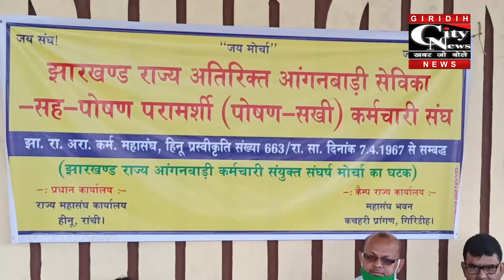Giridih - आंगनबाड़ी सेविका सह पोषण सखी कर्मचारी संघ की राज्य स्तरीय बैठक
आंगनबाड़ी सेविका सह पोषण सखी कर्मचारी संघ की राज्य स्तरीय बैठक रविवार को झंडा मैदान में संपन्न हुई। बैठक में धनबाद गिरिडीह कोडरमा एवं चतरा जिले की पोषण सखियों ने भाग लिया।बैठक में अतिथि के रूप में कर्मचारी महासंघ के अशोक कुमार सिंह नयन, अमर किशोर प्रसाद, देवंती देवी, रेखा मंडल, प्रयाग प्रसाद यादव, बीरबल रवानी ,ताहिर हुसैन, नीरज कुमार, भजन साव आदि शामिल थे। बैठक में कूल 8 प्रस्तावों पर विस्तार से चर्चा की गई। साथ ही अपनी मांगों की प्राप्ति के लिए आंदोलन की योजना भी बनाई गई। बताया गया कि बैठक के दौरान एक राज्य स्तरीय तदक कमेटी का गठन भी किया गया जिसमें प्रदेश अध्यक्ष सोनी कुमारी को बनाया गया, वही प्रदेश कार्यकारी अध्यक्ष की जिम्मेवारी शिवा वती कुमारी को सौंपी गई। वहीं उपाध्यक्ष का भार संयुक्त रूप से धनबाद की मंजू कुमारी, गिरिडीह की रजिया खातून, सावित्री कुमारी कोडरमा की मीणा केसरी, और चतरा की नीतू कुमारी को दिया गया। इधर प्रदेश महासचिव की जिम्मेवारी धनबाद की पार्वती सोरेन को सौंपी गई। कमेटी में मुख्य संरक्षक अशोक कुमार सिंह बनाए गए। कमिटी में पदाधिकारियों के निर्वाचन के बाद सभी का माला पहनाकर गर्मजोशी से स्वागत किया गया।